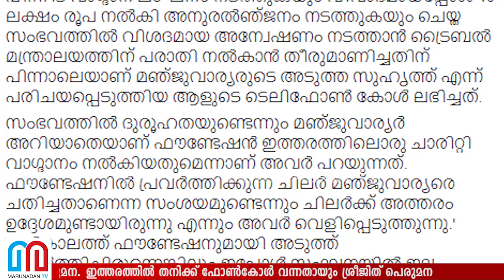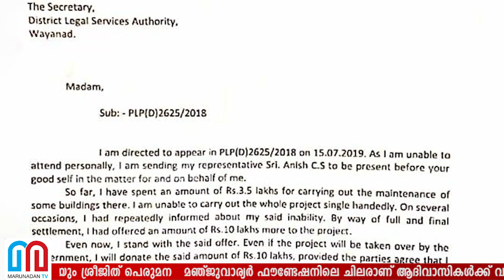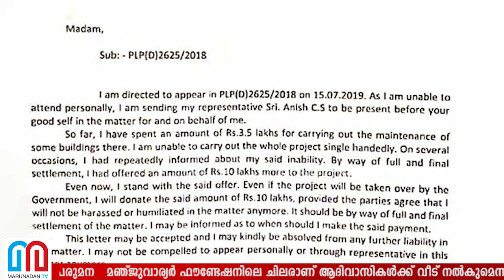ആദിവാസികള്‍ക്കുള്ള വീട് പദ്ധതിയില്‍ മഞ്ജുവാര്യര്‍ പറ്റിക്കപ്പെട്ടോ ? l Manju Warrier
മഞ്ജുവാര്യര്‍ ഫൗണ്ടേഷനിലെ ചിലരാണ് ആദിവാസികള്‍ക്ക് വീട് നല്‍കുമെന്ന പ്രഖ്യാപനത്തിന് പിന്നിലെന്നും അവര്‍തന്നെയാണ് പദ്ധതി അട്ടിമറിച്ചതെന്നുംഅഡ്വ. ശ്രീജിത്ത് പെരുമന. ഇത്തരത്തില്‍ തനിക്ക് ഫോണ്‍കോള്‍ വന്നതായും ശ്രീജിത് പെരുമന